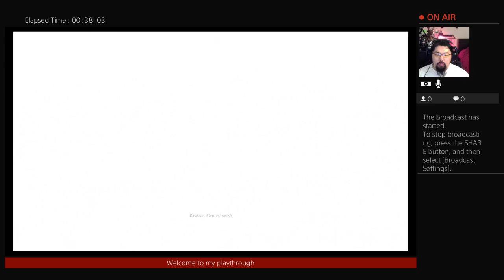Ghost´s playthrough of God of War Part 3